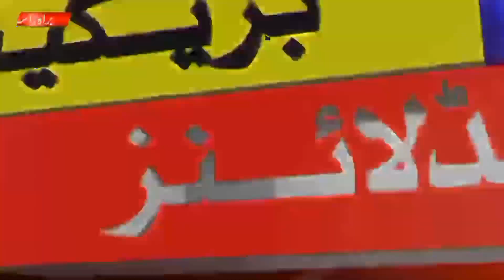Pakistan Playing Xi Vs New Zealand 4th T20 2023 | Nz Tour Pak | 3 Changes